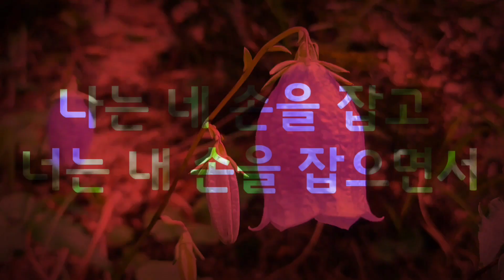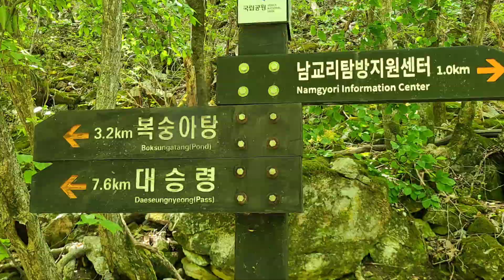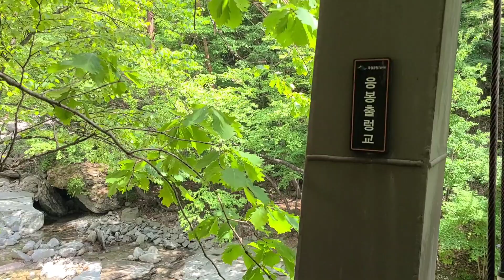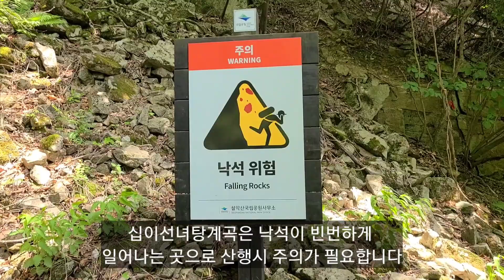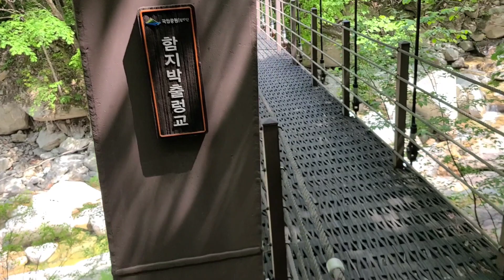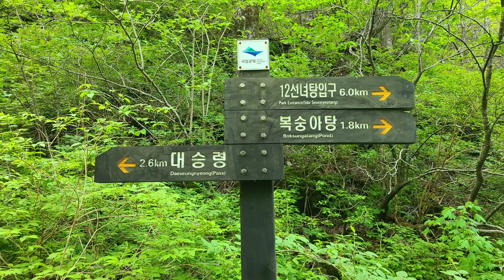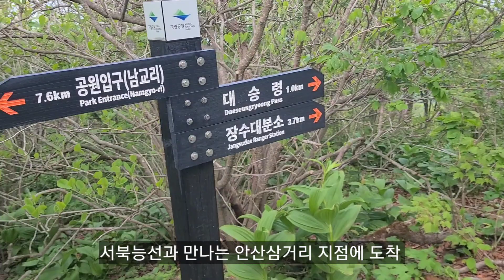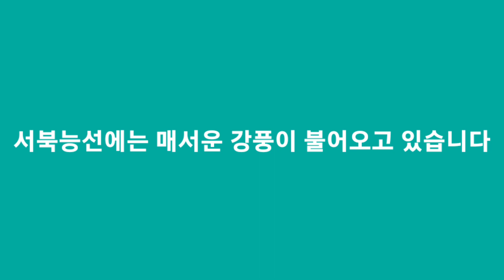설악산 서북능선 종주 남교리에서 대승령까지 첫째 날 약 8,6km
봄이 찾아온 설악산

내설악 깊은 골짝에도 봄은 찾아왔습니다

새 생명들 봄 기운 받고 기지개를 피는 모습을 볼 수있었습니다.

봄 야생화들 예쁜꽃 피우고 있습니다

이제

설악은 우리에게 많은것을 보여줄 것입니다